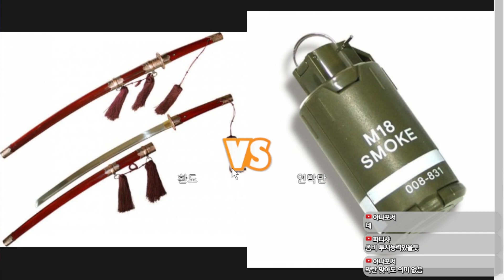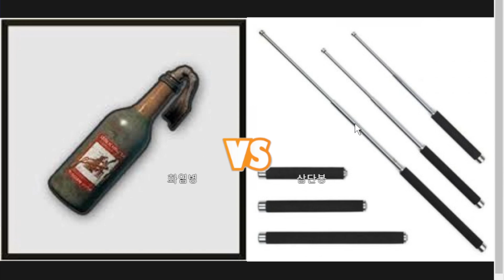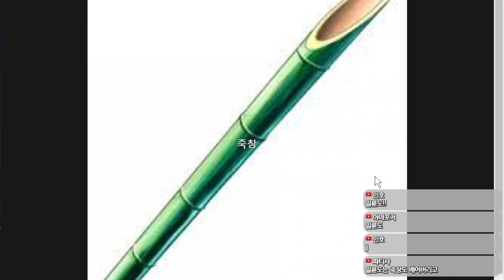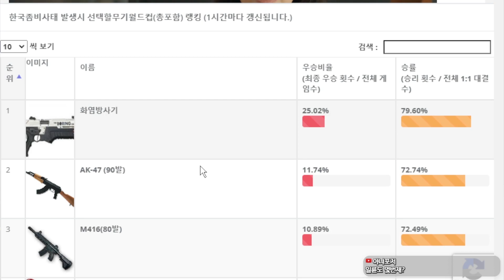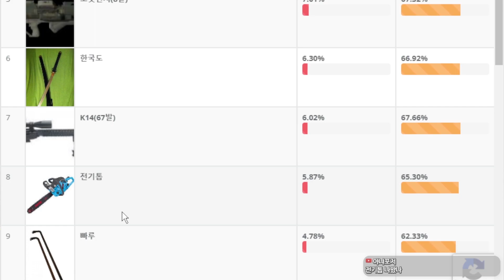아니 누가 레고 총을 쓸 생각을 해요.. [이상형 월드컵]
달려오던 좀비 레고 밟고 사망